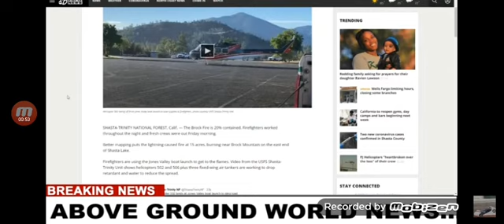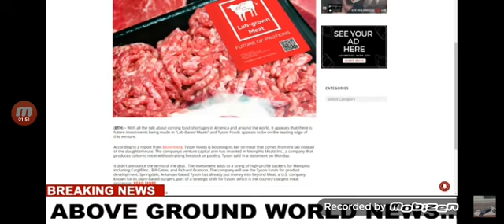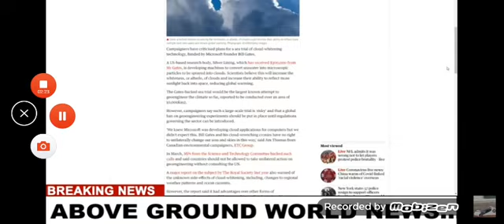Washington Monument Obelisk Amplifying Antenna